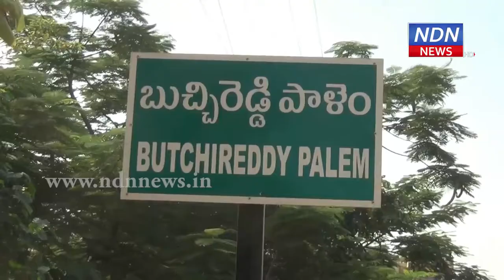మామకు వెన్నుపోటు పొడిచిన చంద్రబాబు - NDN News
ముఖ్యమంత్రి జగన్ పై అనుచిత వ్యాఖ్యలు చేసిన చంద్రబాబుపై కోవూరు ఎమ్మెల్యే ప్రసన్నకుమార్ రెడ్డి తీవ్రస్థాయిలో ద్వజమెత్తారు. మామకు వెన్నుపోటు పొడిచిన చంద్రబాబు, ప్రజల నేత అయిన జగన్ ని విమర్శించడాన్ని తప్పుబట్టారు. బుచ్చిరెడ్డిపాలెం మండలంలోని 23 సచివాలయ వాలంటీర్లకు సెల్ ఫోన్ల పంపిణీ కార్యక్రమం జరిగింది. ఈ కార్యక్రమంలో పాల్గొన్న ఆయన, వాలంటీర్లకు సెల్ ఫోన్లను పంపిణీ చేశారు. అనంతరం ఆయన మాట్లాడారు.